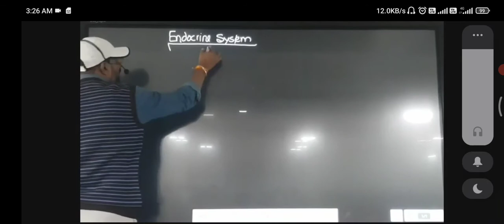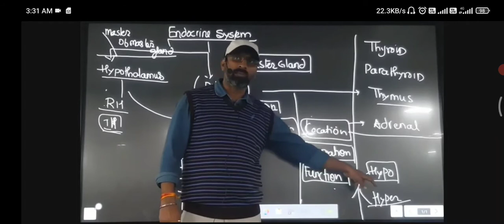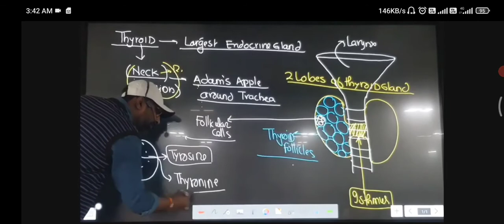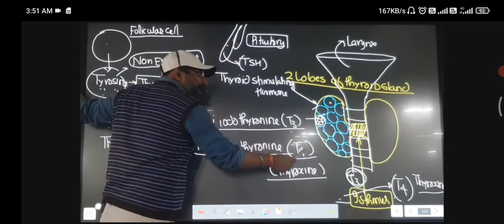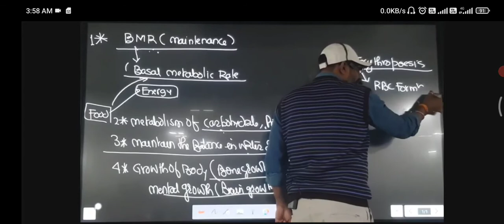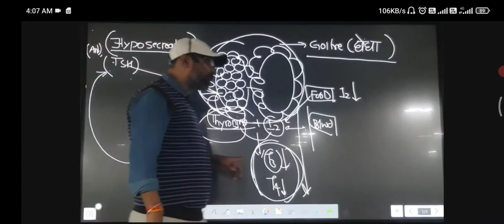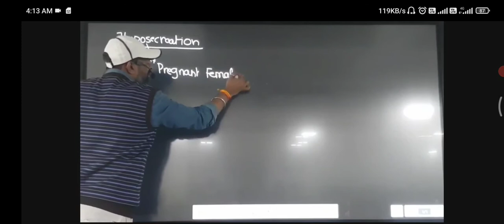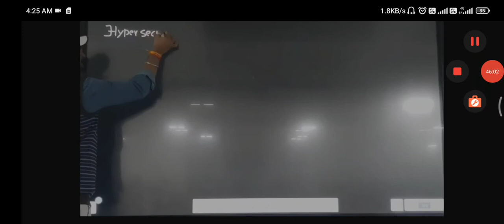03Achemical coordination and integration 1(3)